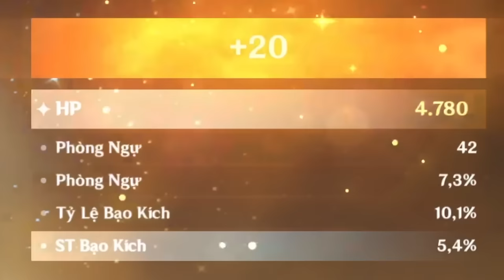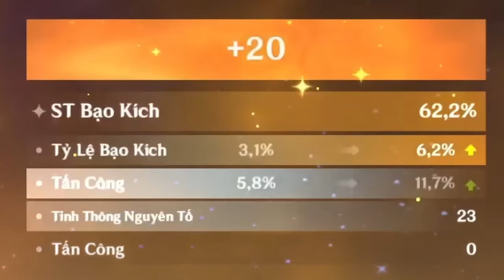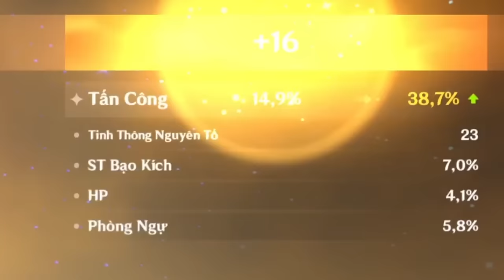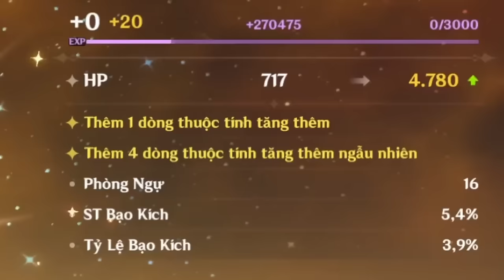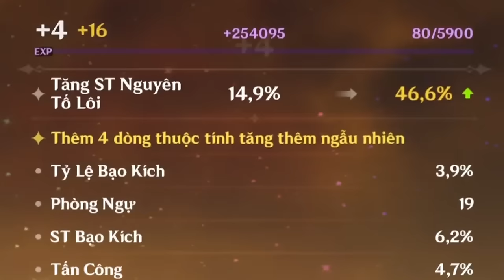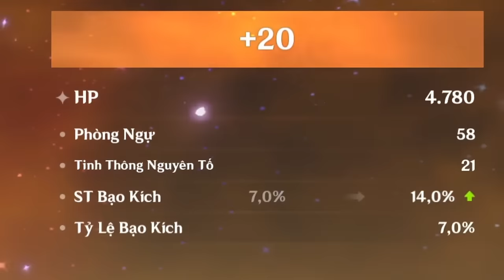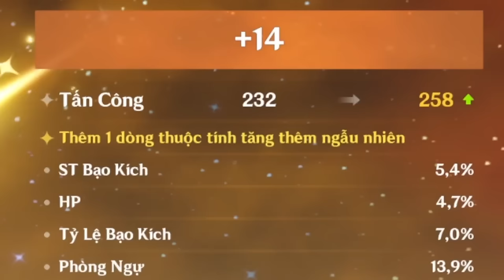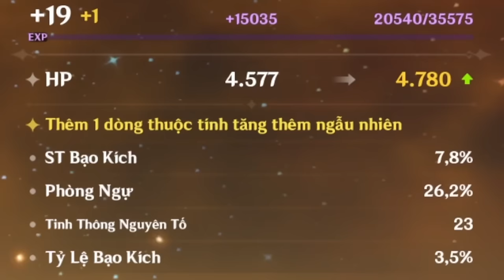Mình FARM 4000 NHỰA Cho Clorinde Và Emilie Của Một Bạn Viewer!!! | Genshin Impact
Video này là highlight những thánh di vật mà mình đã kiếm được bằng cách farm 4000 nhựa trong acc của bạn viewer cho Clorinde và Emilie :3

 Ủng hộ cho mình qua:
➤ MB Bank: 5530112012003 - Văn Ngọc Nguyên Hạo